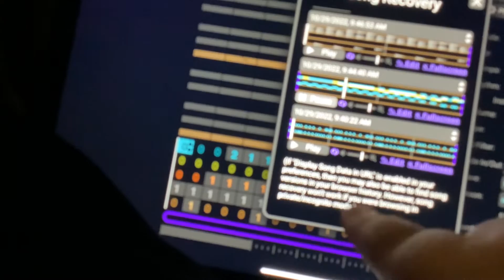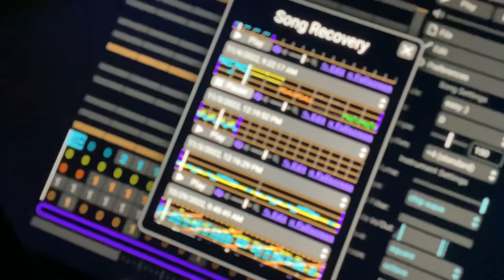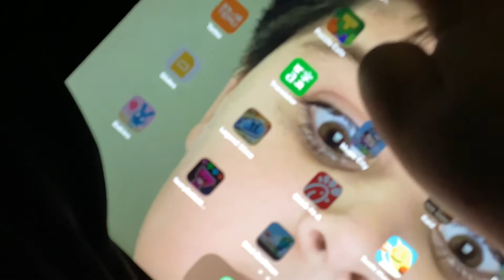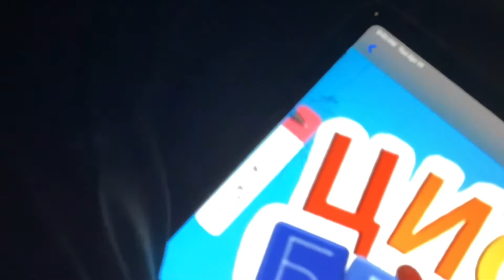Sounds that are K-I-N-G KING!!! + Russian Numberblocks Logo